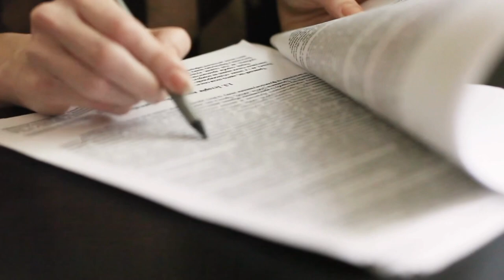Why you SHOULD care about critical thinking! | Critical Thinking Explained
Critical thinking is important because it allows us to make better decisions, solve problems more effectively, and communicate more clearly. When we think critically, we are able to evaluate information objectively, identify bias, and form our own conclusions. This is essential in today's world, where we are constantly bombarded with information from a variety of sources.

There are many ways to improve our critical thinking skills. We need to ask questions and challenge the information we are presented with. It is also important to be open-minded and willing to change our minds when presented with new evidence.

By developing our critical thinking skills, we can become more successful in school, in our careers, and in life. We can also make a positive impact on the world by using our critical thinking skills to solve problems and make informed decisions.

Socials and more on Linktree!

My favorite books on leadership/speaking:

TubeBuddy Keyword research and SEO optimization on my channel - Check it out here to get started on your channel today!